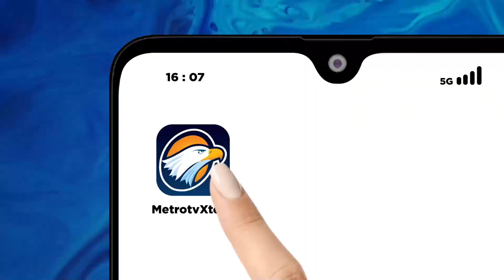Meskipun Surut, 48 Desa di Pati Masih Kebanjiran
METRO TV JATENG & DIY, Banjir yang merendam wilayah Pati, Jawa Tengah, berangsur-angsur surut. Kendati demikian, sebanyak 48 Desa masih terendam dengan ketinggian mencapai satu meter.